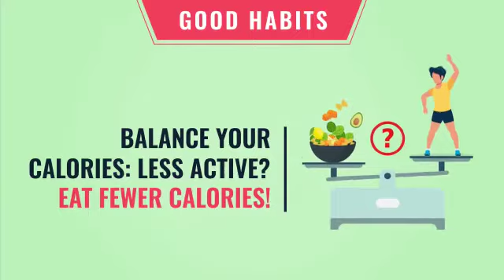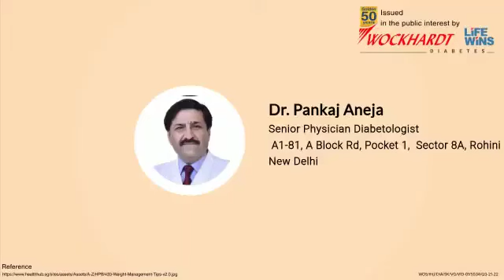Weight management tips | Healthy Lifetyle | Dr. Aneja | Naveda Healthcare Centre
Follow these simple tips to maintain a healthy waistline and to keep lifestyle diseases at bay.

We at Naveda believe strongly in preventing diseases as also treating them early to avoid potential complications. With Naveda meaning “Glad things”, we aim to spread positivity, good health and happiness all around us through our professional endeavors, with a personalized touch. Consult us today for you or your loved one’s wellbeing.